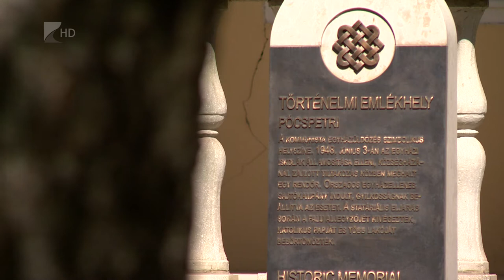Megyenap Pócspetriben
Idén Pócspetriben tartották a Szabolcs-Szatmár-Bereg megyei Közgyűlés évente megrendezett Megyenapi ünnepségét. Arra emlékeznek ilyenkor, hogy 1092-ben május 20-án tartott országos zsinatot Szent László királyunk Szabolcs földvárában.

Az évente más-más megyei helyszínen megtartott eseményen Nagy István agrárminiszter arról beszélt, hogy Pócspetri a megmaradás jelképévé vált. A község az 1948-as koncepciós per és az egyházak üldöztetése miatt lett országos hírű. A péntek délutáni ünnepségen a Megyei Önkormányzat kitüntetéseit is átadták.